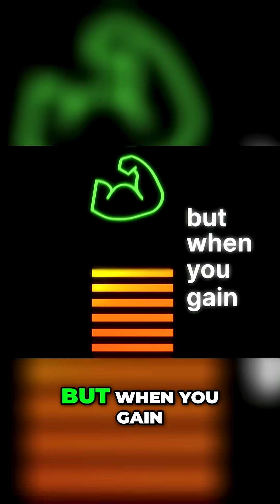Transform Your Body: Science-Backed Fitness Guide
Dr. Michael Israetel reveals the keys to phenomenal fitness results with minimal time commitment. Consistency and specificity are critical! Learn how to maximize muscle growth and fat loss efficiently. Discover the trade secrets!